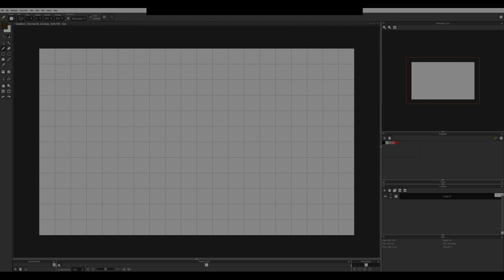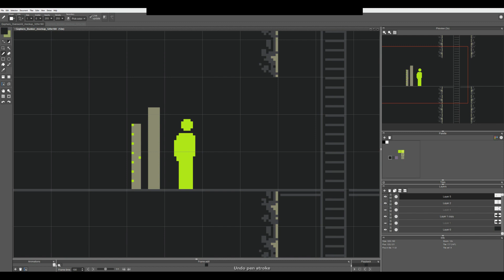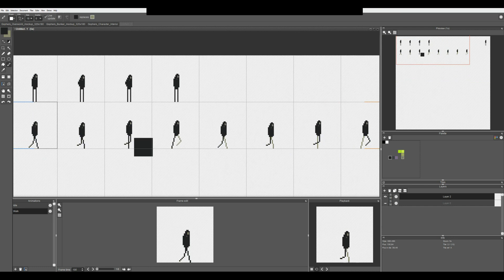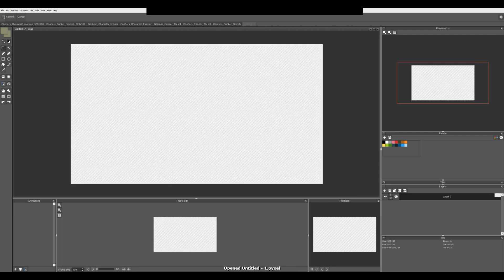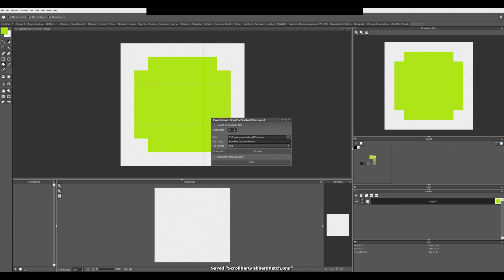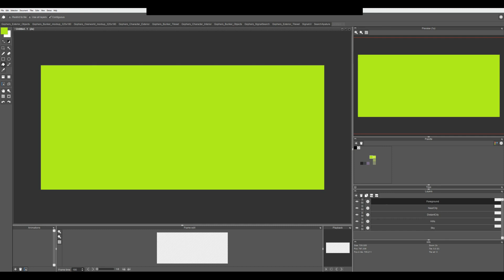Pixel Art Timelapse - Gophers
Art for my Ludum Dare 46 entry, "Gophers".  You can check out the finished game here:

Follow me on the twitters or the Facebook for more pixel art and game dev, or check out my website for more ways to keep track of what I am up and don't forget to like and subscribe!

Music during the gameplay clip and the still at the end is my own creation.